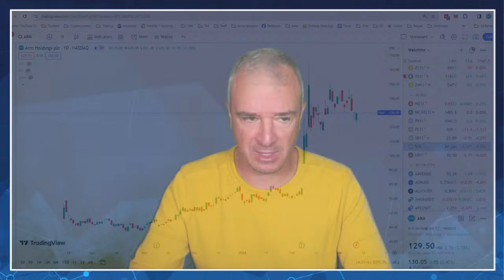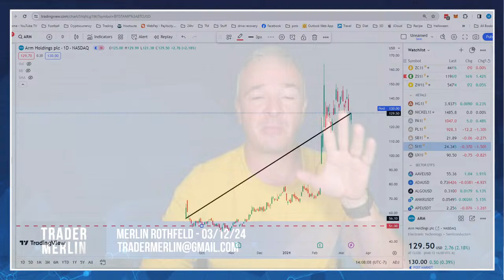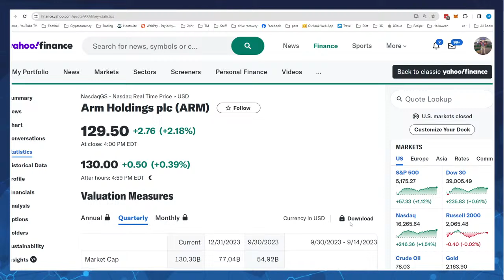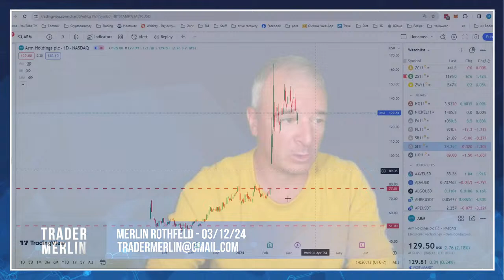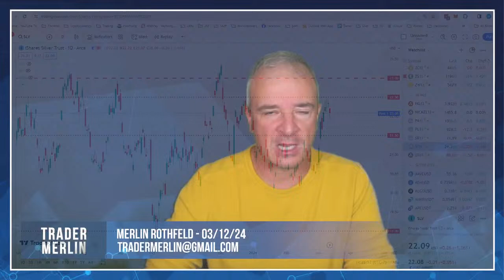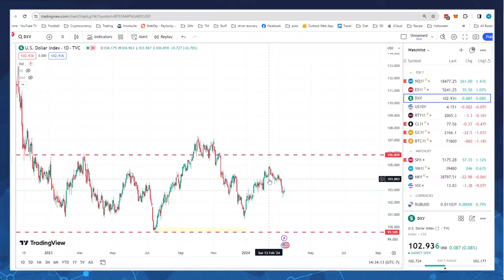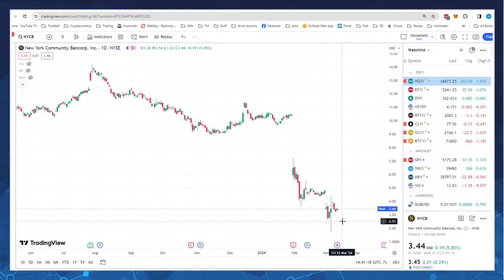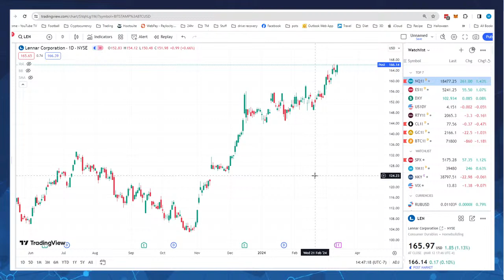Is ARM About to Crash?! – 03/12/24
One of the most exciting IPOs of 2023 was ARM Holdings out of the UK. It presented an innovative way to create chip designs and license the product to builders. While this was greeted with wide-eyed enthusiasm, there may be some events shaping up that may push prices lower, significantly lower! I’ll discuss this and any other requested topics live on the show. Join us live at 2pm PT today!